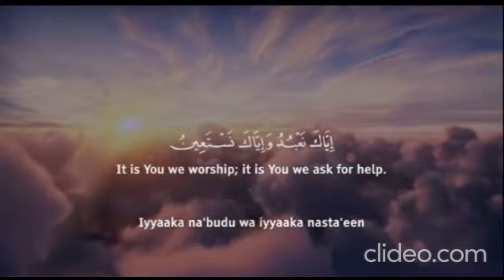My First Ever Vlog !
Hi guys, I'm Abdul Sammad and this is my Official YouTube channel. Watch my exclusive News and updates  on Cricket, get a look into my daily life  help me  & join me.
ss vlogs